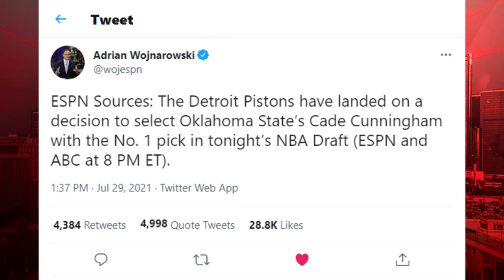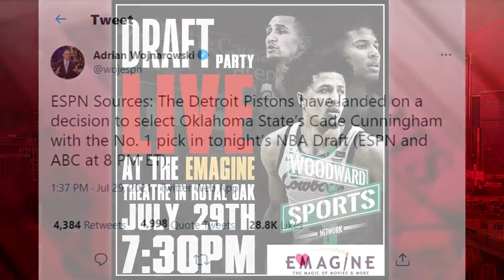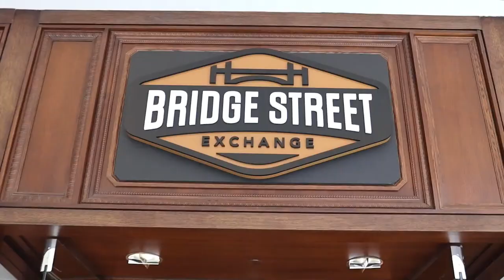Marc Kestecher Previews NBA Draft, Lions Training Camp Day 2, NHL Free Agency Continues | The Hook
Happy NBA Draft day from The Hook and Woodward Sports Network! To celebrate, we welcome ESPN's Mark Kestecher who will be covering the NBADraft for ESPN Radio tonight. Mark, who called many of Cade Cunninghams games at Oklahoma State, will give us some analysis on the projected number one pick and more. Also, DMac gives more reactions to NHL Free Agency and our coverage of Lions Training Camp continues.

The Hook Show | Monday - Friday 3pm-5pm
EpEcenter | Monday - Friday 10pm-10:30pm